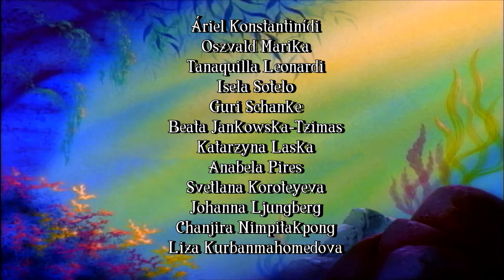The Little Mermaid - In Harmony: Multilanguage | 23 Dubbing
In this video I present to you a multilanguage of the song 'In Harmony' from the animated series The Little Mermaid, released in 1992.
This series was part of my childhood, I remember watch all the episodes shown on Rede Globo and Disney Channel before going to school. 'In Harmony' is my favorite song in the series, so I collected as many dubbing as I found on YouTube and other video sharing sites to present to you this video.
Special thanks are all on the credit at the end of the video!

Lyrics:
In this site I was able to collect some lyrics, if you could help complete it would be a pleasure :D

I hope you like it and see you in the next!